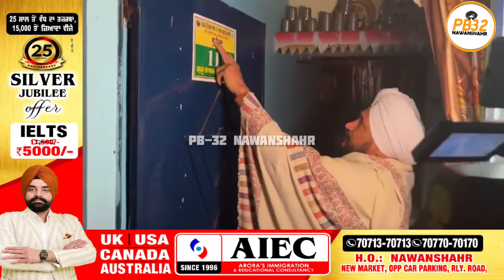ਕੜਾਕੇ ਦੀ ਠੰਡ ਦੌਰਾਨ ਗਰੀਬਾਂ ਤੇ ਲੋੜਵੰਦ ਲੋਕਾਂ ਨੂੰ CM ਚੰਨੀ ਨੇ ਅੱਧੀ ਰਾਤ ਨੂੰ ਵੰਡੇ ਕੰਬਲ।